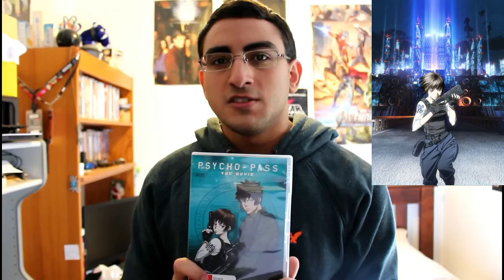Psycho Pass Movie Review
My review of the long awaited Psycho Pass Movie is finally here. So is it up to snuff?